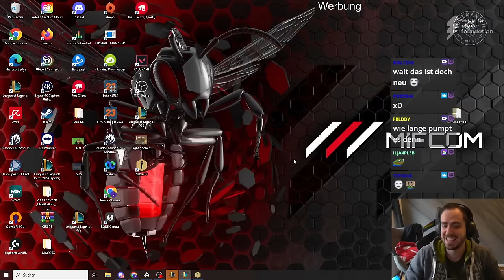8-Bit Jackpot! - SCHON WIEDER! | TFT Banger 40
8-Bit Jackpot! - SCHON WIEDER! | TFT Banger 40